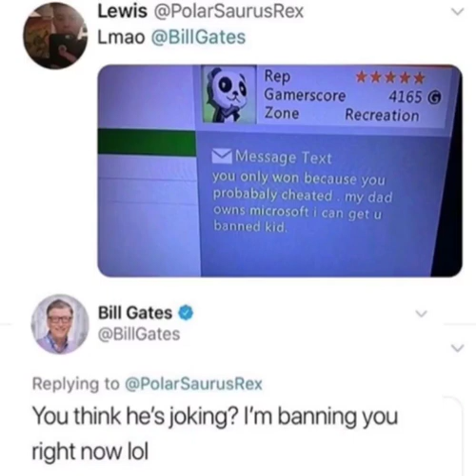he's not joking.